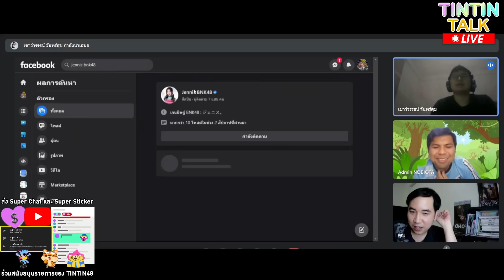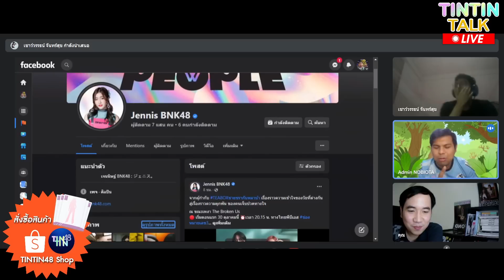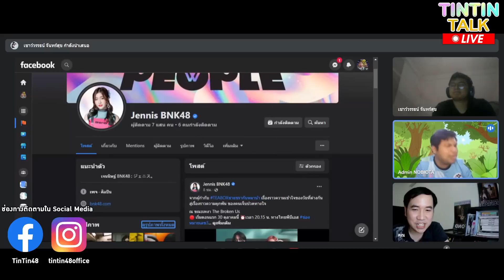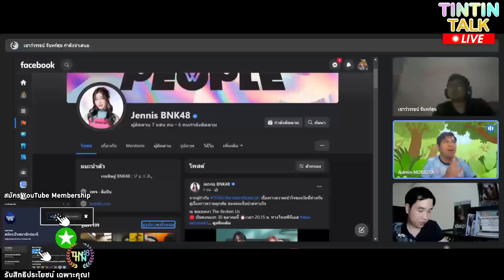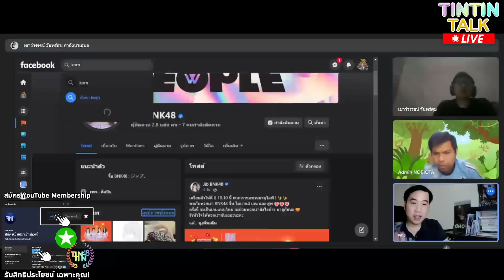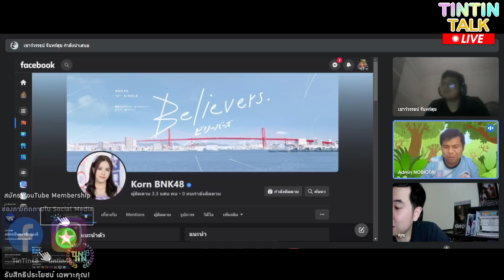เพดานของวงที่ต่ำไปสำหรับเจนนิษฐ์ | สายงานในอนาคตของ จิ๊บ และ ก่อน BNK48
รับชมรายการเต็ม
รุ่น 1 ใครไม่ต่อสัญญา BNK48 บ้าง | ตินตินทอล์ค LIVE EP. 1

ติดตาม นพ ครูนพพบประชาชน ได้ที่

หรือสนับสนุนด้วยวิธีโดเนท เพื่อเป็นกำลังใจในการผลิตผลงาน
บัญชี ธ.ไทยพาณิชย์ : 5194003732
รบกวนแจ้งทางแฟนเพจด้วย ขอบคุณครับ